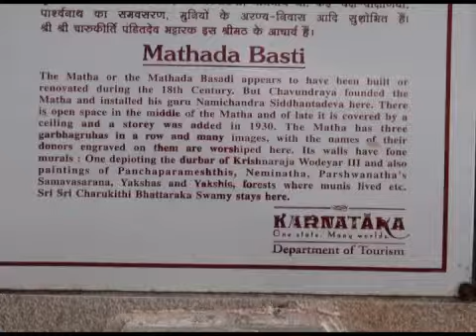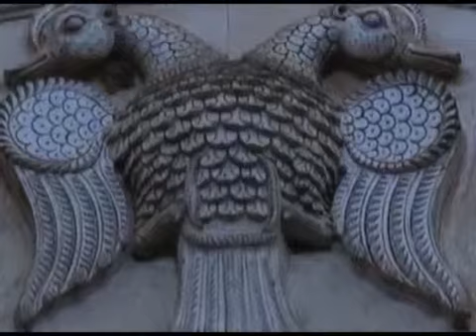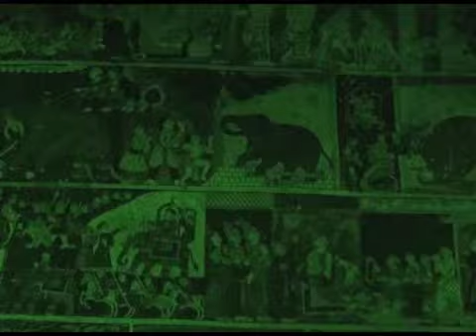MATHADA BASTI: FINEST ARTS OF THE GANGA DYNASTY, BHARAT DARSHAN:exploring the unexplored (Episode-7)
In this show of our documentary travelogue on Doordarshan, "Bharat Darshan: exploring the unexplored", Sukhnidhey Films takes you 1700 years back in time to the ancient Karnataka, when the Western Ganga Dynasty ruled over most of the region. The Ganga rulers were great patrons of art and architecture; and their rule can be described as the "Golden Age" of Karnataka arts. One of greatest ministers ever in the Kingdom was Chamundaraya, also called Chavundaraya, who was also a celebrated poet and a great admirer of art.

You might have heard of the world's largest monolithic statue of Gomateshwar in Sravanbelagola. However, did you know, downhill in this town lie some ancient, forgotten Jain temples, which have some of the finest specimens of Ganga arts, sculptures and frescoes in the whole world. We explore the first of this temple chain, called, "Mathada Basti", "Srimath", "Shreemath", or "Math ki Basti" where the word "basti" or "basandi" means a temple in local folklore.

Mathada basti was built by Chamundaraya nearly 1200 years ago, and it was here that he also established the monastry of his guru, Shri Nemichandra. From the outside, the temple exhibits distinct features of Ganga architecture in the beautiful scluptures, rigid supporting pillars, etc. As we enter this magnificient temple, we spot some of the rarest and most magnificent specimens of sculptures above. One of them is that of the Jain tirthankara, Lord Parshvanatha, depicted with a hood of 5 snakes above his head. What makes this distinct is the fact that Lord Parshvanath is usually depicted with 3, 7 or 11 cobra heads!  We see an intricately sculptured motif called the "Ganda Barunda" on the walls which is a mythological bird with two heads, standing as a symbol for power. Such motifs are fund in several contemporary temples in Karnataka. The symbol was also the emblem of the Wodeyar dynasty.

Next, we show you around some of the finest ancient specimens of murals and wall paintings (frescoes) in the world. Depicted in these paintings are Jain tales, the Panch Parmeshtis, Jain monks and munis, the tirthankaras,etc. We spot out the coronation ceremony of Jainism's first tirthankara, Lord Rishabhdeva, the king of the Ikshvaku dynasty. His subjects celebrate with great joy and fervour, playing drums, and several musical instruments.

 The rain and war God Indra's mount, the Airavata elephant with 7 trunks, is also shown. We see the Samavasarana, which are large magnificient halls where Jain monks preach after enlightenment. In these divine, heavenly halls, knowledge is said to have been delivered in such a language and form which even lower organisms like the animals could understand. The court of King Krishnaraja Wodeyar III is also depicted. Scholars believe that these frecoes were painted using powdered coal, pigments and dyes and     constitute some of the finest, rarest and oldest frecoes and murals in Jainism!

The temple has three Garbhgrihas, or Sanctum Sanctorum. We are left awe-inspired by the most beautiful idol of Lord Chandrprabhu. An interesting fact is that in Jainism, each tirthankara has a "Yaksha" and "Yakshini: or "Yakshi" associated as guardian deities. In the temple, we see Devi Amra Kushmandini devi, also called as Devi Ambika,the Yakshini (guardian deity) of the tirthankara Lord Neminath.

Finally, we also observe the ceremonial "Abhisheka" of the Lord, wherein the idols are bathed with water, milk and flowers with utmost love and devotion. The sight of sparkling milk drops falling down on the idol, representative of the Almighty is the supreme expression of devotion and dedication to the Supreme Divine, and leaves us mesmerized.

So, hold your breath, tighten your seat belts and come along with us as we take you to this exciting and forgotten place, gather and document historical evidences on this enchanting journey, studying the architectural features and critically examining the events as described in the ancient Indian texts, and as we see them first hand.

 "BHARAT DARSHAN: exploring the unexplored", every Saturday at 5:25pm on Doordarshan Rajasthan TV Channel and on this YouTube channel.